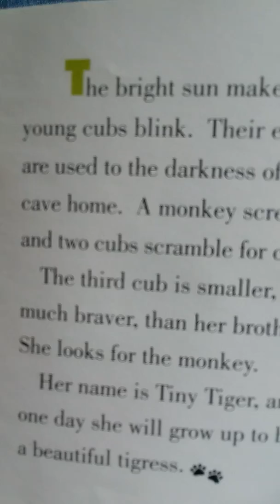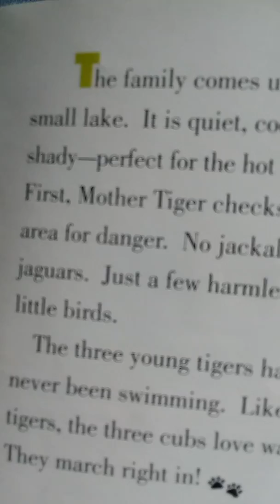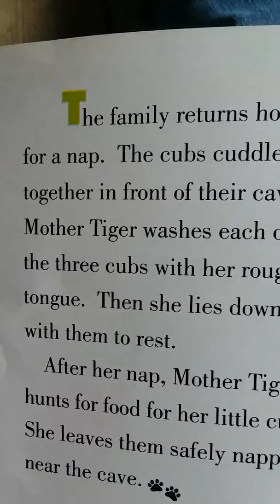Tiny Tiger at home in the jungle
By Jennifer Boudart